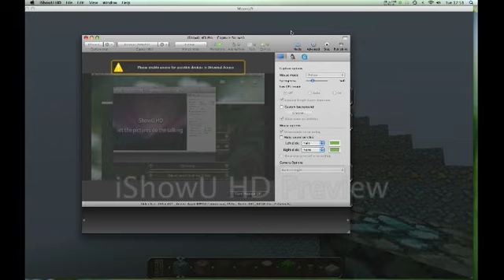Paddy's Project : Series 1 Episode 1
Welcome to the very first 'Paddy's Project' episode! Just telling you what I'll be doing on the project!!!